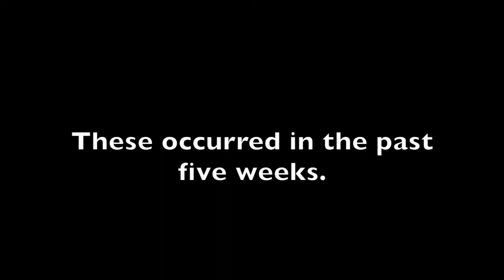Video Spotlight, School Bus Fires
Several school buses across the nation have burst into flames in recent weeks. While no injuries were reported, the March issue of School Transportation News takes a deeper dive into fire suppression systems and evacuation drills.